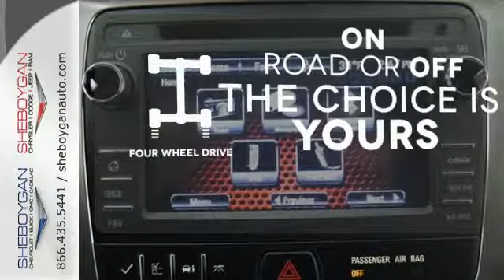2015 GMC Acadia Appleton WI Green Bay, WI Z1456 - SOLD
Year: 2015
Make: GMC
Model: Acadia
Trim: SLE-2
Engine: 3.6L V6
Transmission: Automatic 6-Speed
Color: Carbon Black Metallic
Stock #: Z1456
VIN: 1GKKVPKD2FJ238393
This awesome Acadia is the ample SUV you've been thirsting for** Spotless!! Standard features include: Bluetooth Remote power door locks Power windows with 1 one-touch Automatic Transmission 4-wheel ABS brakes Air conditioning Rear air conditioning - With separate controls Cruise control Audio controls on steering wheel Traction control - ABS and driveline Multi-function remote - Trunk/hatch/door/tailgate remote engine start Tilt and telescopic steering wheel Power mirrors 8-way power adjustable drivers seat Head airbags - Curtain 1st 2nd and 3rd row Passenger Airbag 281 hp horsepower 3.6 liter V6 DOHC engine 4 Doors All-wheel drive Compass External temperature display Tachometer Overhead console - Mini Power Activated Trunk/Hatch - Power liftgate Power steering Clock - In-radio display Trip computer Satellite communications - OnStar Directions & Connections Rear spoiler - Lip Intermittent window wipers Privacy/tinted glass Rear wiper 8-way power adjustable passenger seat Rear heat - With separate controls Reclining rear seats Front seat type - Bucket Third row seats Daytime running lights Dusk sensing headlights Stability control - Stability control with anti-roll 4WD Type - Automatic full-time Remote engine start Tire pressure monitoring system Transmission hill holder Rear defogger Center Console - Full with covered storage Chrome grill... Are you looking for a Dealership you can trust and actually enjoy your car buying experiencea€¦look no further. Our Mission Statement is to treat our customera€TMs with enthusiasm in providing automotive products and services that exceed your expectations. Now many dealers may say things like this however at Sheboygan Chevrolet Chrysler we a€œwalk ita€ with pride! Our Sales personnel are non-commissioned which means we pay their wages not you! Having trouble finding that perfect vehiclea€¦please allow Sharon or Steve in our Internet Department help find it for you!

Address:
3400 S. Business Drive